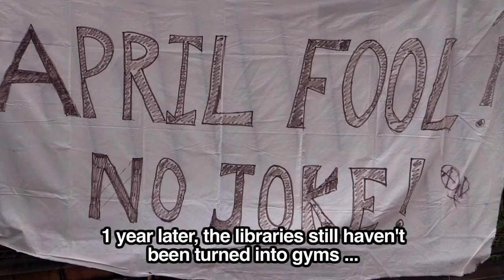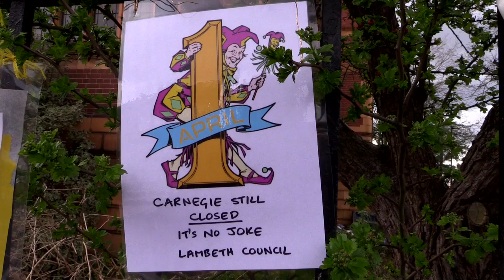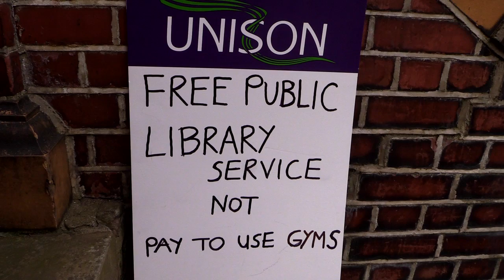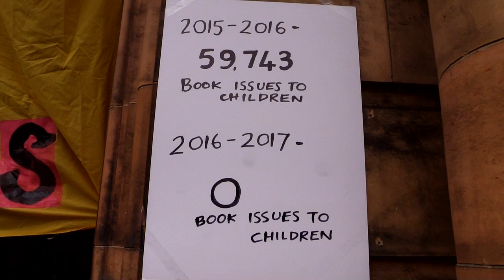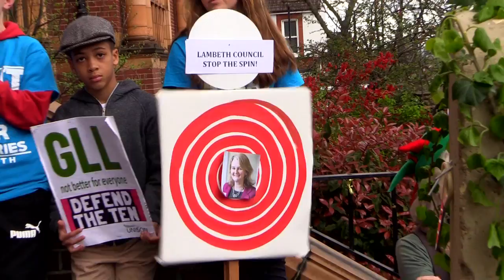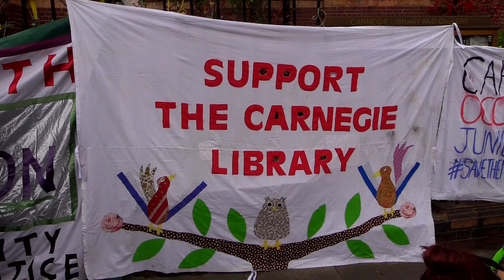Save lambeth Libraries: Defend the 10 launch year long campaign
1 year on from Carnegie and Minet libraries being closed (and Carnegie library being occupied for 10 days), campaigners gather to launch a year long campaign to save all of Lambeth libraries. Hundreds surround the library and vow to fight on - come to the campaigning public meeting on May 2 (details at end of video) to plan the next steps.